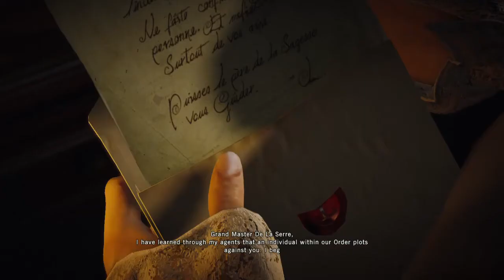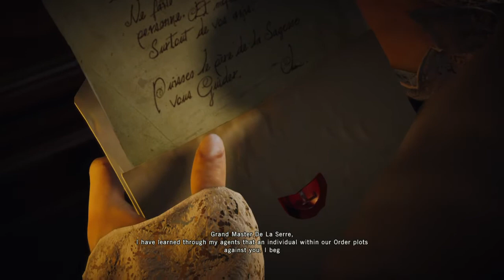Prison Belec\Assasins Creed Unity